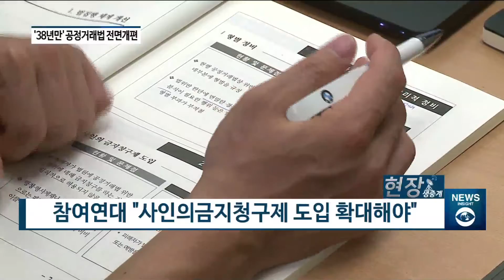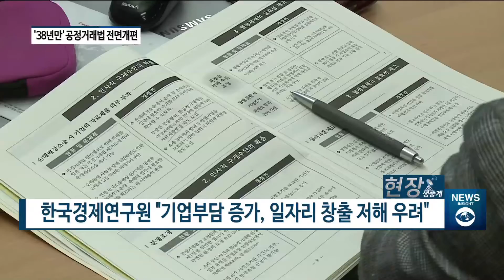[아경TV-현장생중계] ‘재벌개혁’ 김상조 위원장, 공정거래법 전면개편 “국민적 공감 얻을 것”